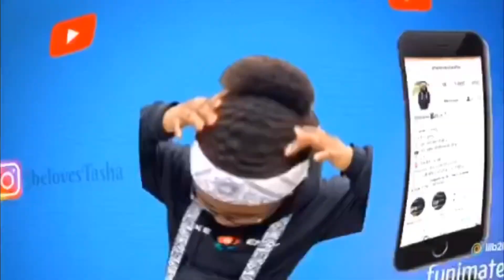I went on a huge SHOPPING SPREE did i COP THE CAR ?!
Wassam kids welcome to my description 🥵
Follow in social media down below ⬇️
SNAPCHAT➡️: Add me on Snapchat! Username: garnernatasha03
💯-And remember million gang up next 🤫🔥